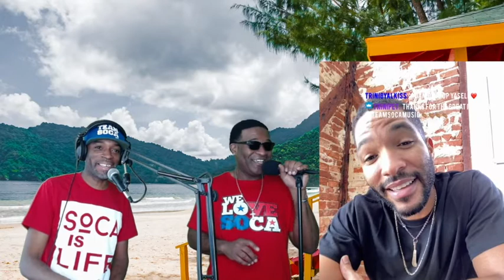The Soca Breakfast Club feat Adam O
The Soca Breakfast Club feat Adam O live on TeamSoca.com with DJ Spice & DJ Big Nito.